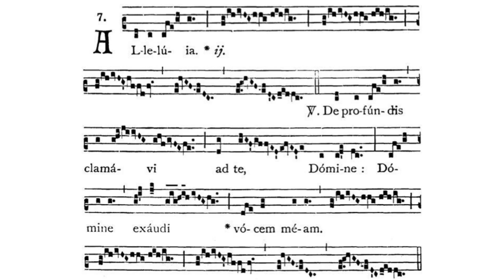Gregorian Chant - Julian D. Jankowski - 23rd Sunday after Pentecost - Alleluia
This is the Gregorian Chant Alleluia for the 23rd Sunday after Pentecost sung by me (Julian D. Jankowski).